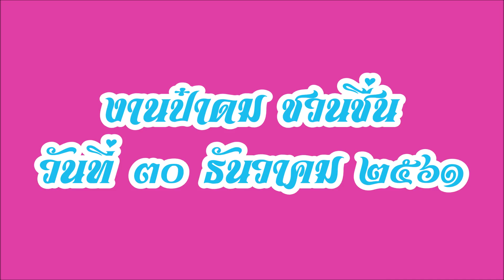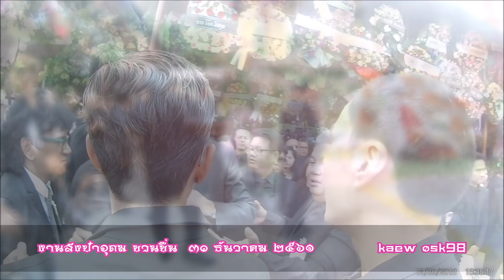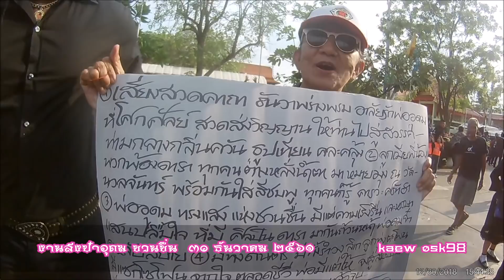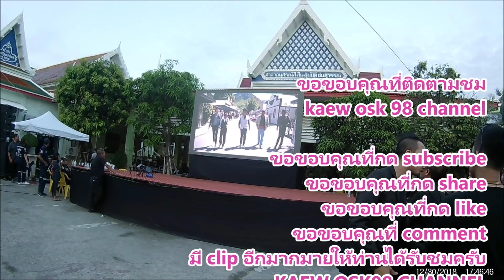งานส่งพ่อดม ชวนชื่น E.P. 3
อุดม ทรงแสง เกิดเมื่อวันที่ 20 มิถุนายน พ.ศ. 2478 ที่จังหวัดสมุทรสงคราม แล้วต่อมาอาศัยที่อำเภอบ้านโป่ง จังหวัดราชบุรี เป็นบุตรคนที่ 4 ในบรรดาพี่น้อง 6 คน ในครอบครัวที่ประกอบอาชีพเป็นนักแสดงลิเก เริ่มเล่นลิเกตั้งแต่อายุ 13 ปี และได้เริ่มเป็นพระเอกลิเกในคณะศิลป์ส่งเสริม มีการบรรเลงและร้องเพลงขับกล่อมผู้ชมลิเกก่อนการแสดงนับเป็นคณะลิเกคณะแรกของเมืองไทยจนเป็นต้นแบบให้กับคณะลิเกในยุคปัจจุบัน ในระหว่างที่เป็นนักแสดงลิเกด้วยความที่ชื่นชอบเรื่องดนตรีจึงสามารถเล่นเครื่องดนตรีที่ใช้ในการแสดงลิเกได้ทุกชิ้น และมีความสนใจในแซกโซโฟน จึงได้ซื้อมาฝึกเล่นด้วยตนเอง

ต่อมา พ่อดมได้ตัดสินใจทิ้งคณะลิเกและหนีเข้ากรุงเทพพร้อมกับแซกโซโฟนคู่ใจเพราะได้ยินคำพูดจากผู้ชมลิเกที่เป็นผู้หญิงคนหนึ่งว่าพ่อดมแก่เกินไปที่จะเป็นพระเอก จากนั้นได้เข้าร่วมวงดนตรีลูกทุ่งของเพลิน พรหมแดน นักร้องลูกทุ่งชื่อดังในยุคนั้นในตำแหน่งเครื่องเป่าพร้อมกับให้ลูกชายคนที่ 2 นพดล ทรงแสง (จิ้ม) เข้าร่วมวงอีกคนในตำแหน่งมือกลอง ในระหว่างนั้นพ่อดมและจิ้มได้เริ่มหันมาแสดงตลกแทนตลกในคณะที่หยุดพักกระทั่ง เพลิน พรหมแดน ยุบวงดนตรีพ่อดมจึงตัดสินใจก่อตั้งคณะตลกคณะชวนชมขึ้น

ใน พ.ศ. 2525 ขณะอายุได้ 47 ปีพ่อดมได้ก่อตั้งคณะตลกคณะชวนชมขึ้นในรูปแบบตลกครอบครัวแต่ไม่ได้รับความนิยมมากนักจึงได้เปลี่ยนชื่อเป็นชวนชื่น ทำให้เริ่มมีชื่อเสียงขึ้นมาโดยมีทั้งรับงานแสดงตลกตามที่ต่างๆ รวมไปถึงก่อตั้งบริษัทรับจัดงานแสดง โชว์ และผลิตรายการโทรทัศน์ออกมามากมายอีกด้วย เวลาต่อมาด้วยอายุที่มากขึ้นพ่อดมจึงตัดสินใจยกคณะให้ จิ้ม ชวนชื่น เป็นผู้ดูแลแทนแต่พ่อดมก็ยังร่วมแสดงตลกกับชาวคณะอยู่เสมอกระทั่งจิ้มได้ตัดสินใจยุบคณะชวนชื่นในที่สุด

นอกจากนี้ พ่อดมยังได้ประพันธ์เพลงไว้หลายบทเพลง และบทเพลงที่สร้างชื่อเสียงให้กับพ่อดมมากที่สุดคือเพลง พิษรักพิษณุโลก เดิมพ่อดมตั้งใจแต่งเอาไว้ให้จิ้มไว้ตอนอายุ 14 ปี ภายหลังได้ถูกนำไปประกอบภาพยนตร์เรื่อง คนปีมะ ขับร้องโดย สีหนุ่ม เชิญยิ้ม เป็นผู้ขับร้องเป็นคนแรก ต่อมา สันติ ดวงสว่าง และ หนู มิเตอร์ ได้นำเพลงนี้ไปขับร้องใหม่

เดือนมิถุนายน พ.ศ. 2561 พ่อดมได้ตรวจพบว่าตัวเองเป็นโรคมะเร็งตับในระยะที่ 3 กระทั่งพ่อดมได้เสียชีวิตลงที่โรงพยาบาลพระนั่งเกล้าเมื่อวันจันทร์ที่ 24 ธันวาคม พ.ศ. 2561 ด้วยวัย 83 ปี 7 เดือน 4 วัน

ข้อมูลจาก วิกิพีเดีย